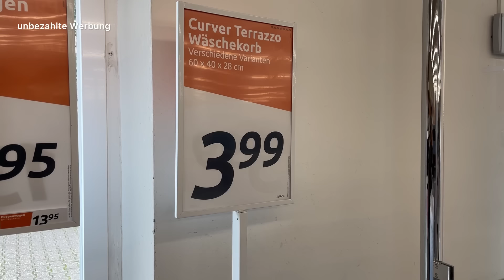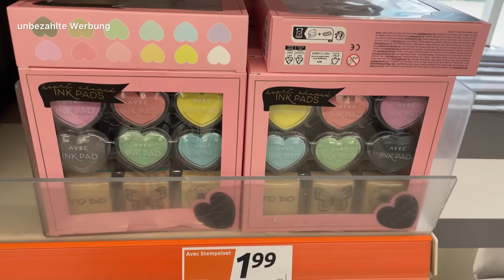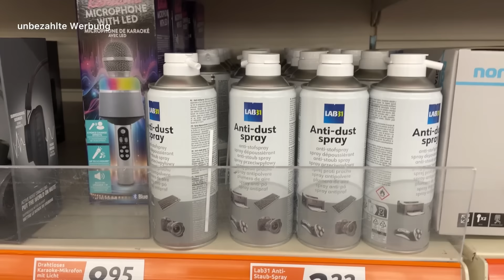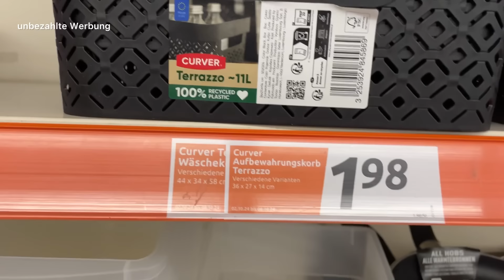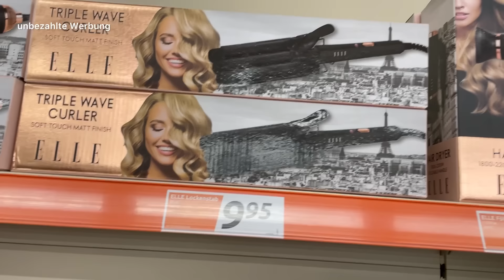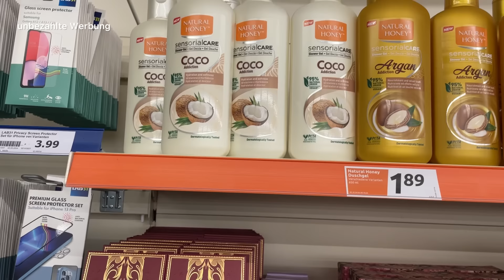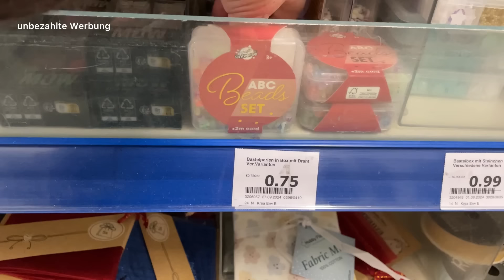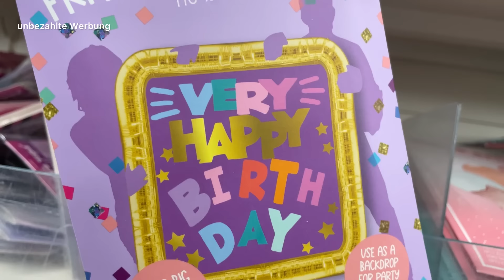Action Haul ❤️ Wochenangebote ab 02.10. 🤩Liverundgang 💕 Neues!🎄Gedönsrat🎄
Aloha,
ich grüße Euch. Ich nehme Euch wiederheute mit durch den Action und zeige Euch die Wochenangebote ab dem 02.10.  Anschließend ein kleiner Haul.
Zwischendurch viel Gelaber. Sorry dafür.

Bücher @MaremiSmallArt

Hier der Link zu dem Buch Häuser*

Blumen: https: //amzn.to/3W12PTo

Hier der Link zum Milchaufschäumer von WMF*

Ephemera Book Bastelsachen

Ephemera Book Steampunk

Ephemera Book Hippie Zoo

Tolle Goldfarbe für Sprenkel

Mein Bullet Journal mit extra dicken Seiten

Reliefpaste zum Schablonieren

Meine Glasunterlage

Karin Brushmarker pro

Sprechender Eierkocher

Geilstes Knoblauchgewürz ever

Kleine Fingerschwämmchen

Mini Schere

Vielen Dank!

Viel Spaß!

Eure Hedwig

Meine Postanschrift:
Hedwig Gedönsrat
Postfach 1135
52532 Gangelt